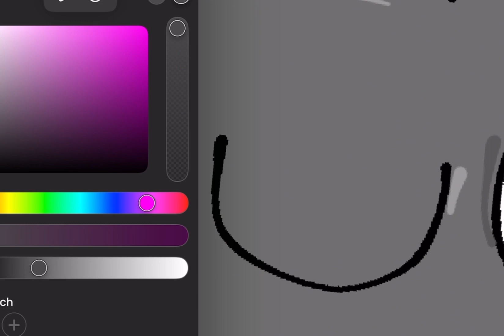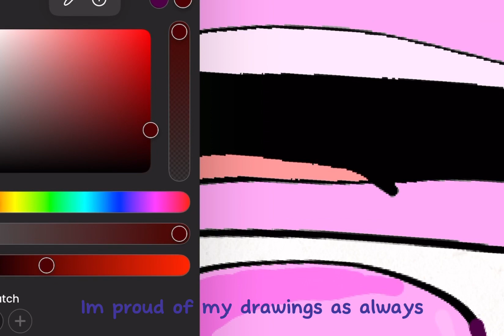Drawing friends in my style!!!! | Part trheeeeee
Ooh your back? Welp uh theres nothing to do here actually..

FRIENDS IN DA EPIZODEH
Division (cannot find)

Thats all lol